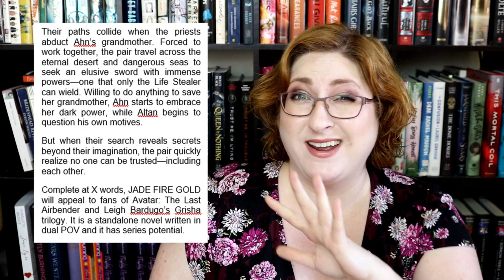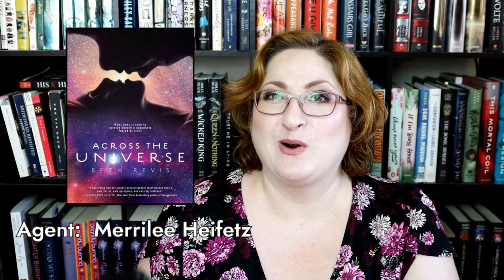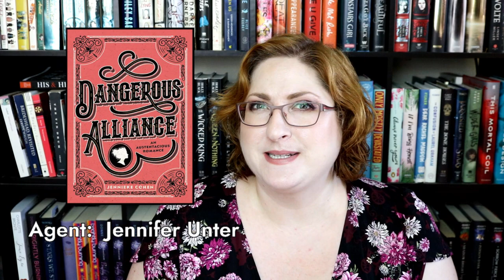Successful Query Letter Examples | YA fantasy, romance, historical, sci-fi & MG fantasy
I'm sharing some queries that landed great agents and got book deals so you have some good examples. These are queries from friends of mine in a variety of genres, including: YA fantasy, YA contemporary rom-com, MG fantasy, YA sci-fi mystery, YA historical.

00:00 Introduction

00:56 YA Fantasy, Jade Fire Gold by June C.L. Tan

03:36 YA contemporary romance, Always Never Yours by Emily Wibberley & Austin Siegemund-Broka

06:25 MG fantasy, The Gilded Girl by Alyssa Colman

09:49 YA sci-fi mystery, Across the Universe by Beth Revis

12:47 YA historical romance, Dangerous Alliance by Jennieke Cohen

16:46 Conclusion

GOODREADS
Add each of the books above!

Add THE IVIES, my YA thriller featuring competitive college admissions & murder, out in 2021, on Goodreads!

Add THE STARS WE STEAL (Jane Austen + The Bachelor, in space) on Goodreads

+LINKS+
Goodreads:

+FILMING SPECS+
Camera: Canon t6i
Mic: Rode VideoMic Go Light
Lighting: Limo Studio Soft Kit
Editing Software: Pinnacle Studio 22